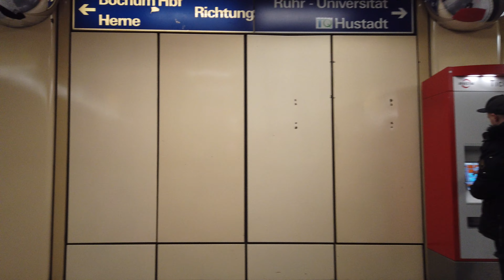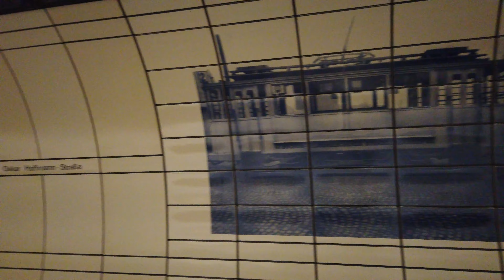Stadtbahn Station Oskar-Hoffmann-Straße - Bochum 🇩🇪 - Walkthrough 🚶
Oskar-Hoffmann-Straße is a station on the U35 line.